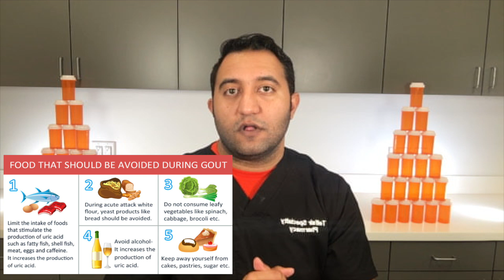Allopurinol : Meds Made Easy (MME)